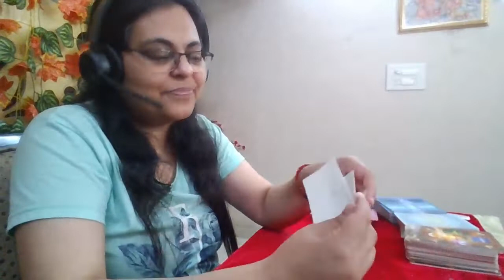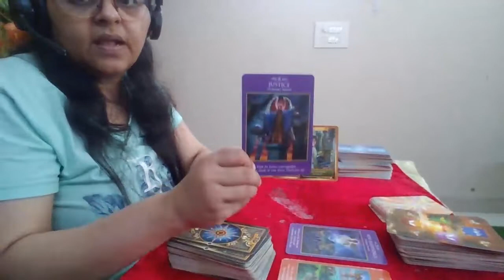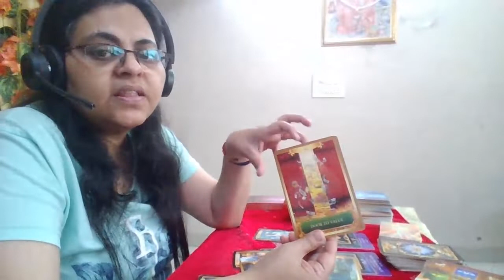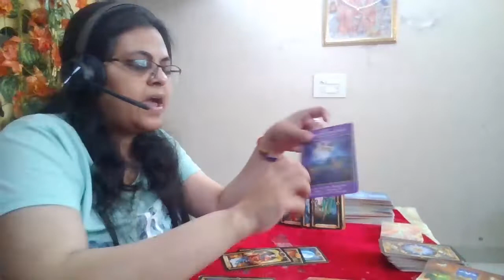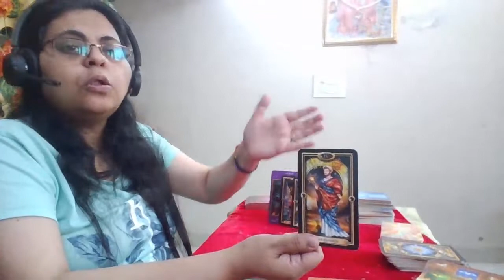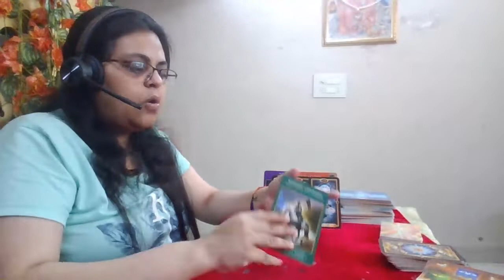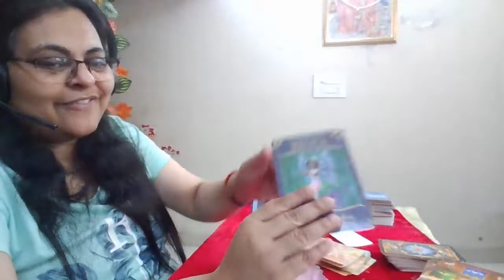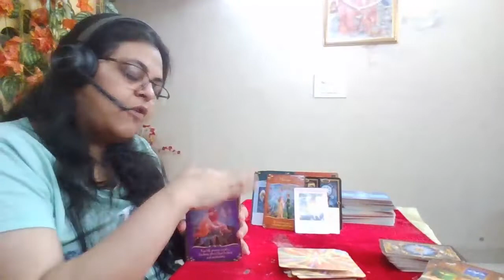SCORPIO TAROT READING APRIL 2022| Money will improve now| Be careful of people around|PICK A NUMBER